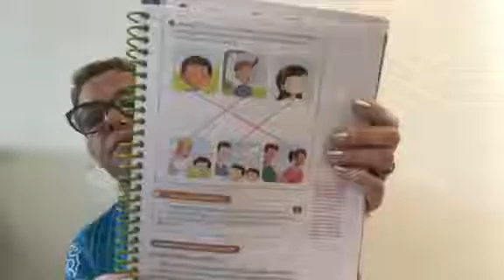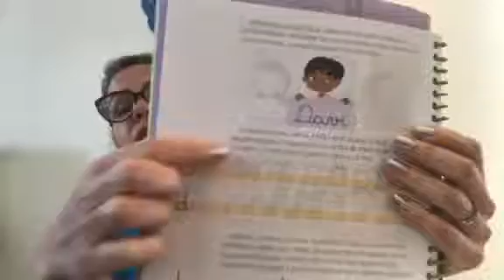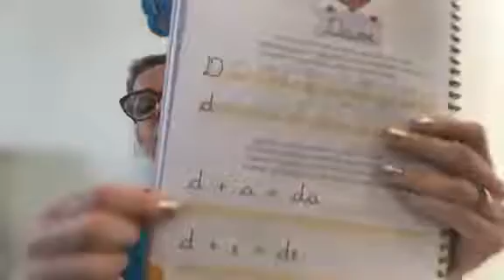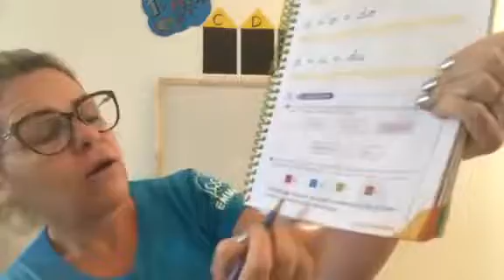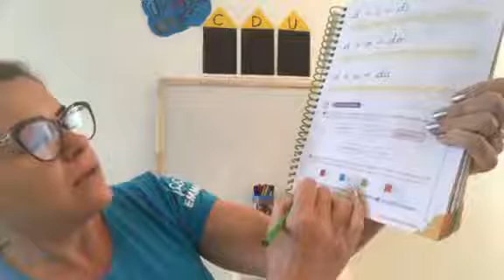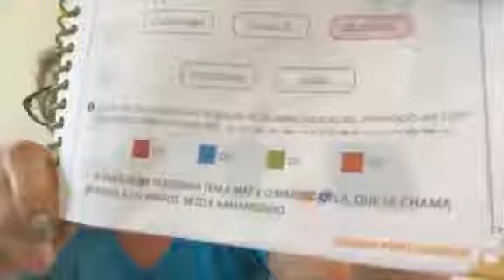Português - 1º ano - aula 36- Letra D